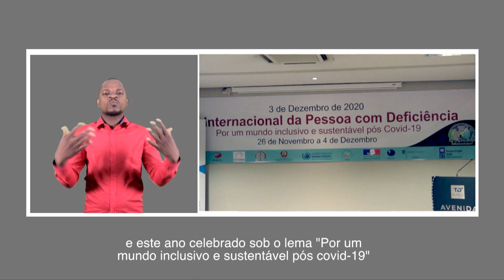PROGRAMA DA TV SURDO 05 12 2020